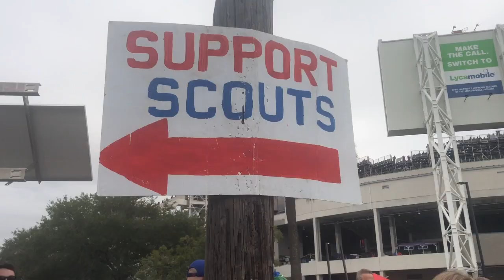#6 Florida #8 Georgia SIGHTS +SOUNDS+ HIGHLIGHTS OF GAMEDAY 2019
Here is a little side video from what I normally do but thought I would share. Checkout my other videos on Germany if you desire.

Well my beloved Gators did not win today but I still pull for my boys through thick and thin. I absolutley love this rivalry . There are no game and Atmosphere alike. Every team has its own ambience but there is something special about the Fl/GA game for sure.
It is a lot of fun tailgating with the same folks from the Gators and the DAWGS every year. The "CHEF" "Bennie Crawford" cooks up a mean meal every year and both sides "Gator and DAWG" fans enjoy our tailgate .
Also it was great to meet up with an Army buddy US Army Retired Sergeant Major John Garcia Del Solar from thirty years ago. That made the loss to the DAWGS bearable lol.